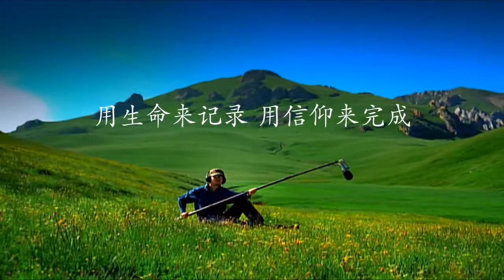National Geography through the lens trailer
Keeping in line with the ever changing trends in media, we have spent the past 10 years tirelessly collecting and producing a series of programs named [National Geography through the lens].It is geared toward both travel-friendly and documentary-oriented audiences.  The series has 365 episodes and each episode is 5 minutes in length.Due to the high quality of filming and large investments of financial, material and human resources, this series will undoubtedly be a leading production in the industry.Each episode is full of exciting and provocative topics that will energize audiences and capture their interest for a long time to come.The whole program is compatible with all traditional and new media platforms.